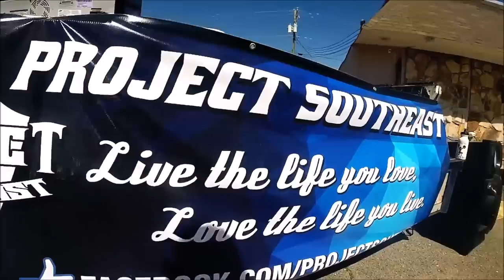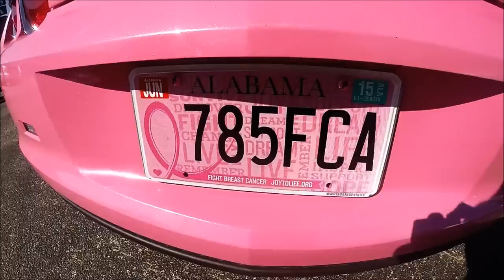BLOOD, Sweat, and Tears. Presented by Project Southeast || HD - Show Coverage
A charity event where you could give blood, and show your support for the people who have saw that the life you love is the life you live.

Shout out to Dustin Wright, stay awesome dude.

Intro: Live Your Life - T.I.  -

Rides for a Reason